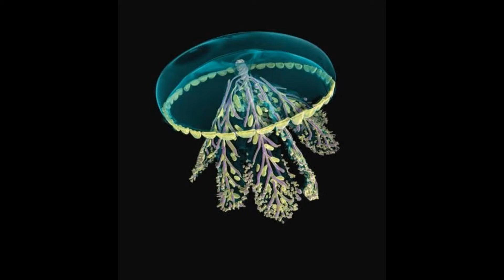153 แมงกะพรุน